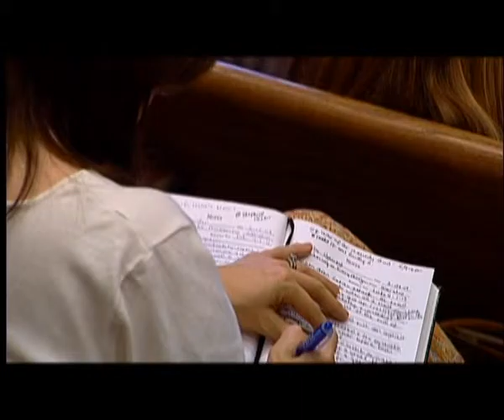«Указывая путь»: Планирование – это все (1012)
Для многих людей все строится вокруг планирование. И дьявол очень хорошо умеет все планировать, уверен доктор Майкл Юссеф. Поэтому нам надо быть начеку. Пастор вспомнит, как искушению подвергся Христос. В какие моменты жизни приходит искушение? Почему дьявол искушал Христа именно так, как описано?  Как не позволить сатане отобрать наши благословения? На эти вопрос ответит Майкл Юссеф. Смотрите эту программу, что бы знать, как не потерять Божью победу.